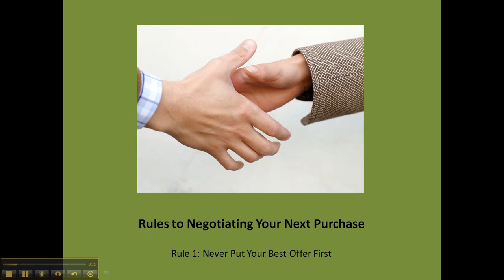Rules To Negotiating 1 in Franklin County missouri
Servicing all the following
cities in franklin county :

washington homes 63090/ union homes 63084
st.clair homes 63077/ pacific homes63069
labadie homes 63055/ new haven homes 63080
villa ridge homes 63089/ beaufort homes 63013
gerald homes 63037/ marthasville homes 63357
robertsville homes 63072/ lonedell homes 63060
sullivan homes 63080/ bergerhomes63014
hermann homes 65041/ eureka homes 63025
Saint Louis

Compliments of Daniel Smrt
Coldwell Banker PREMIER
1351 S Jefferson
Washington, Missouri